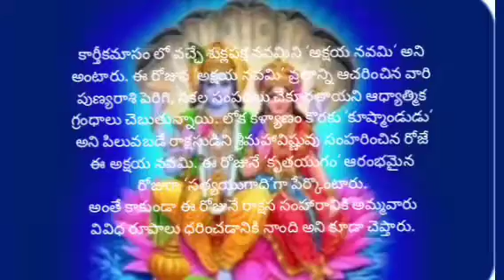నేడు అక్షయ నవమి | ఎన్ని విశేషాలో.. | NEDU AKSHAYANAVAMI | VISISHTATHA